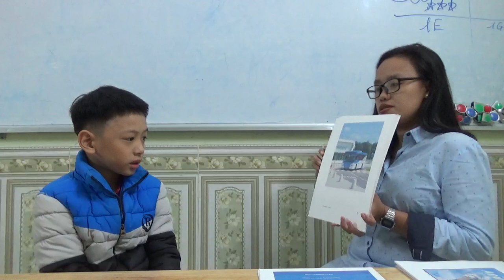K135 - TIẾN ĐẠT - TEST 4